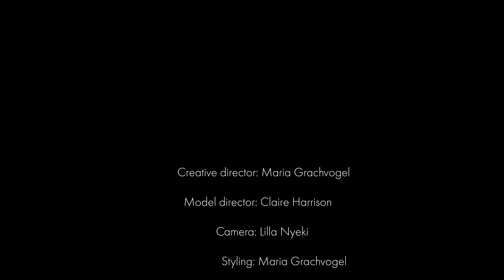Maria Grachvogel | Fashion Film | INFINITY - Through The Looking Glass | London Fashion Week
This film is a journey of a woman and her different relationships with the clothing she wears , how she inhabits different moods and feelings, how each garment she chooses creates a different character, reflects a different part of her soul.

I always start with the woman. Inhabiting a feeling and not just a look to create a different dynamic between the woman and the clothes. Each piece works in harmony with the body and the character of the woman and each woman takes part of the character of the pieces I create and makes it her own when she wears it.

Her soul is reflected through the clothing and the piece she chooses reflects a part of herself, so the clothing becomes a mirror to the person inside.
I want the woman to always shine through with every piece I create. I believe it is the difference between ‘it’s a great dress’.., and ‘you look great in that dress’.

Director: Claire Harrison
Video : Lilla Nyeki
Makeup Artist: Elizabeth Hsieh
Models: Florence Kosky (Models One)
Video Assistant: Charlie Walker

With special thanks to Midori, Gael and Daiva for all of your help with these beautiful pieces, to Jacob for your help with music, to Claire, Lilla, Elizabeth and Charlie the incredibly creative team behind the film and to the incredible Florence Kosky for bringing our woman to life.

Watch our previous films:
GENESIS – Chapter 2 - Duality